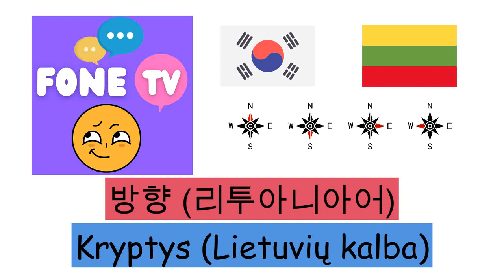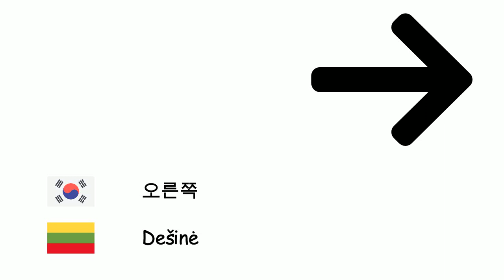방향 (리투아니아어) (ko-lt)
Fone TV
ko-lt-17
Kryptys (Lietuvių kalba)
북쪽 - Šiaurė
남쪽 - Pietūs
동쪽 - Rytai
서쪽 - Vakarai
북동쪽 - Šiaurės rytai
북서쪽 - Šiaurės vakarai
남동쪽 - Pietryčių
남서쪽 - Pietvakariai
왼쪽 - Kairė
오른쪽 - Dešinė